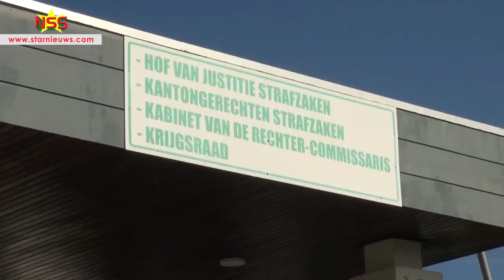Bouterse maakt zich geen zorgen om vonnis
Ex-president tevens ex-legerleider Desi Bouterse maakt zich geen zorgen over het vonnis van 20 jaar gevangenistraf en de gevangenneming.